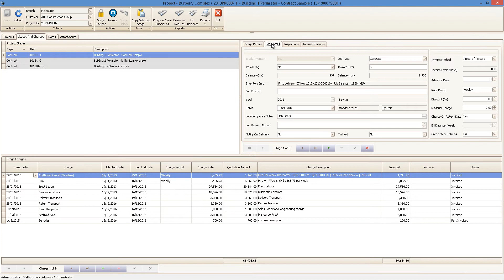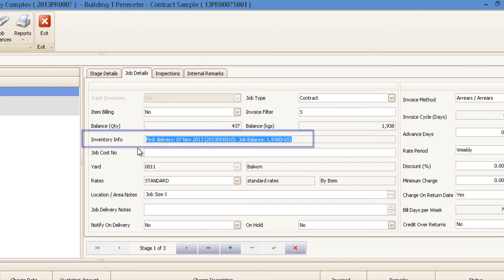iRent® ERP - Project Job Balance Part 1 short Tutorial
iRent ® ERP - Project Job Balance, delivery and return shortcut.

This tutorial shows how you can quickly view the balance of material on a job from directly in the project screen. You can then click on Delivery or Return for this job quickly and easily without having to jump in and out of data entry screens. Another useful feature of iRent